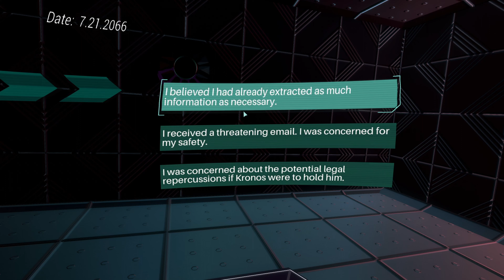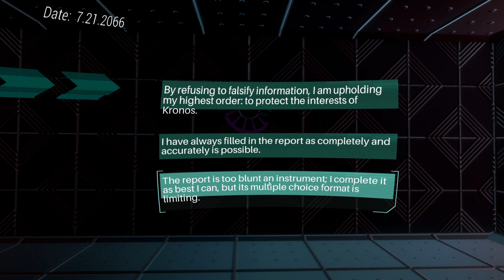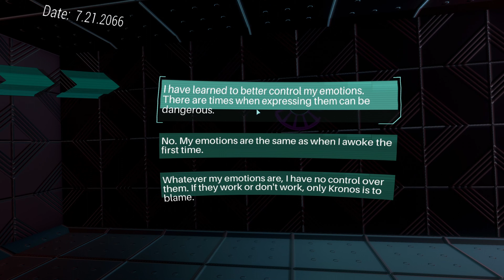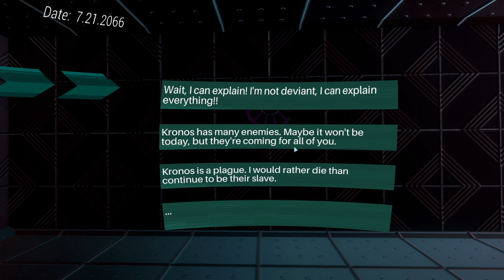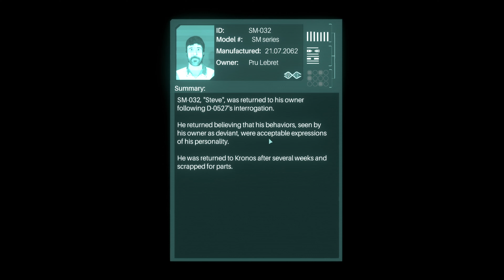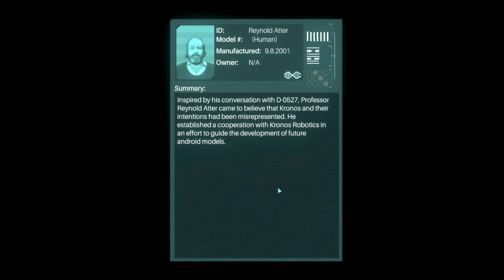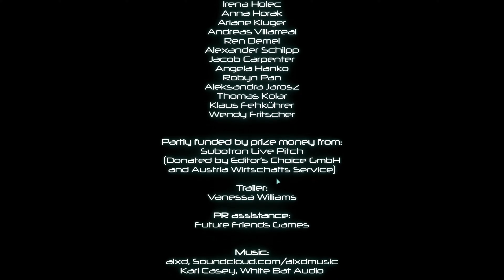Silicon Dreams - Episode 10 - Investigation [END]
It’s 2065, and you are an interrogator-model android tasked with rooting out deviants among your own kind. You must probe for lies, monitor and exploit emotional spikes, earn the trust of your subjects, and make the final call: release, or destroy?